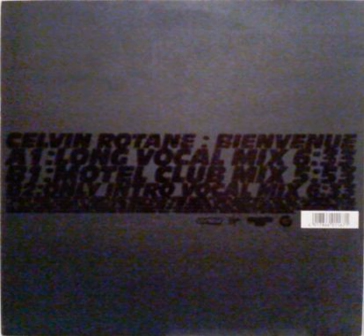Celvin Rotane ‎– Bienvenue (Motel Club Mix)